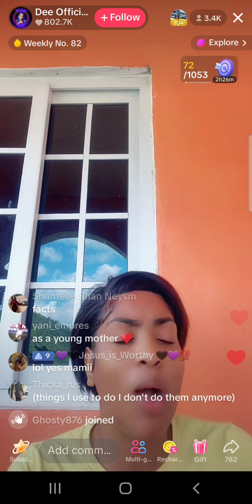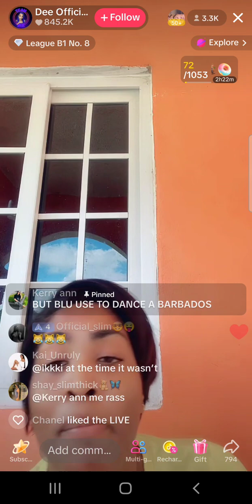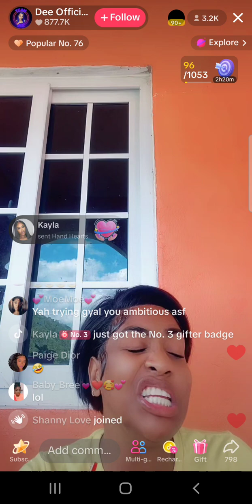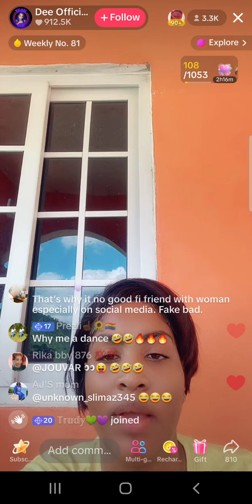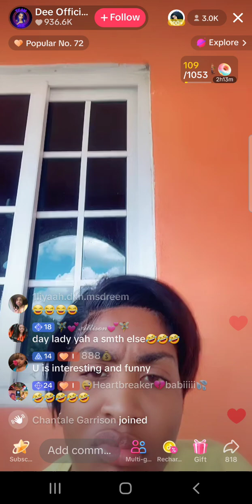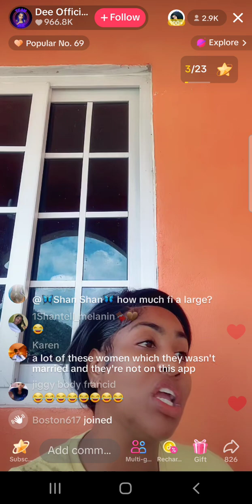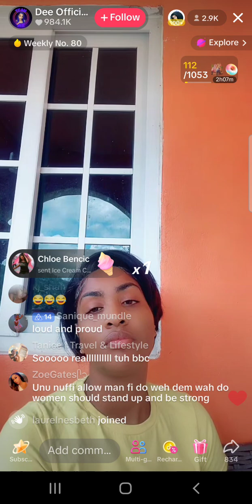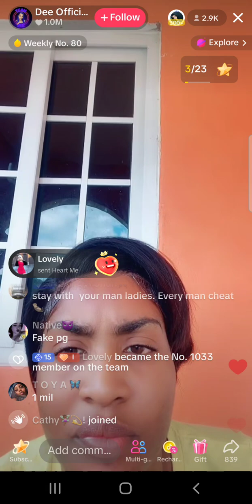Dee Official say she nah left her husband fi no one